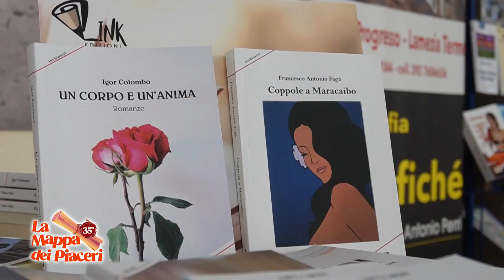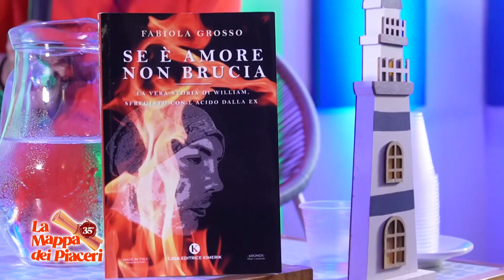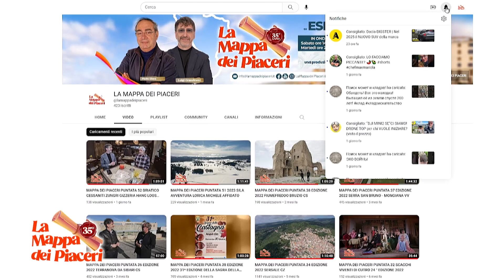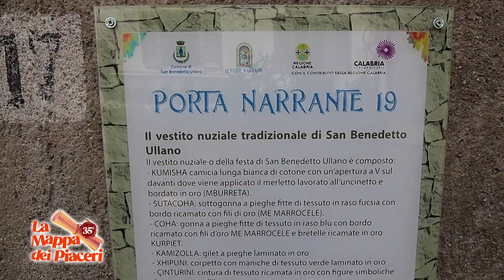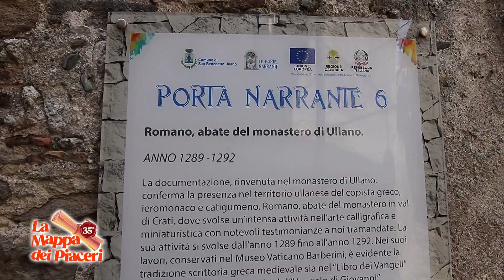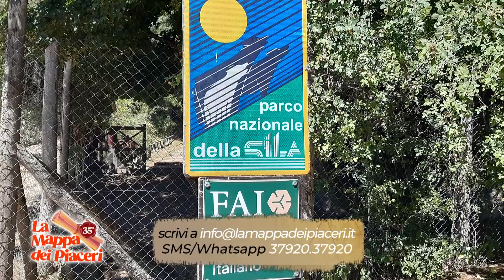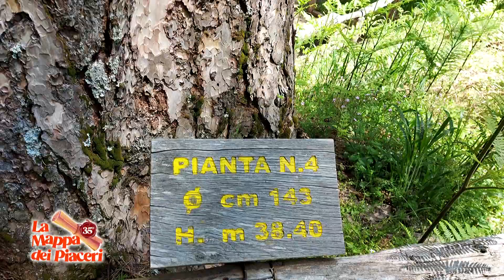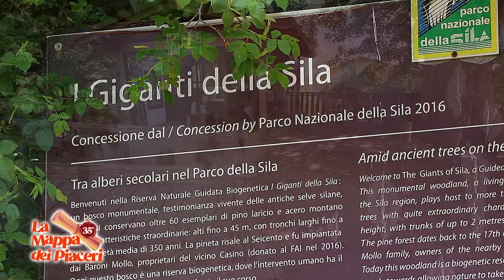MAPPA DEI PIACERI PUNTATA 71 ORMEGGI 3 FESTIVAL LETTERARIO DI LAMEZIA TERME 2023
ORMEGGI 3 FESTIVAL LETTERARIO DI LAMEZIA TERME EDIZIONE 2023